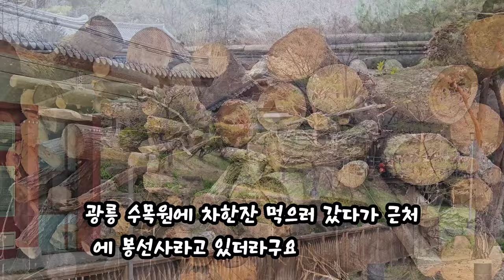고양이들의 뿜뿜이 털과의 전쟁.